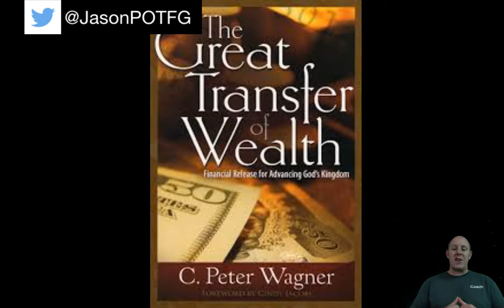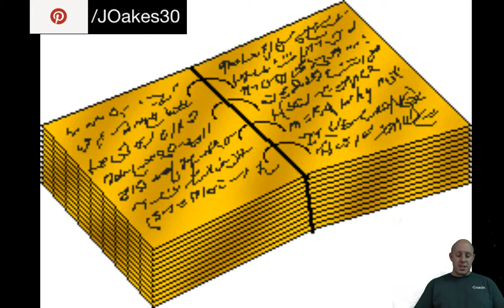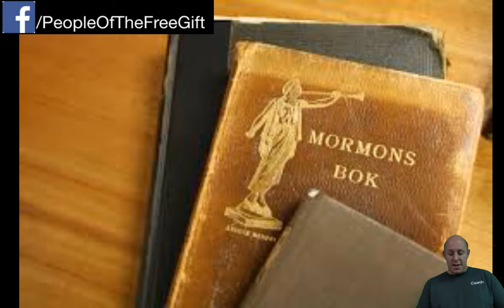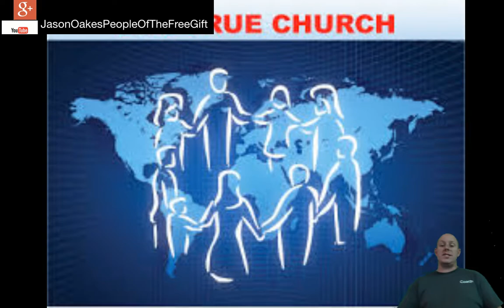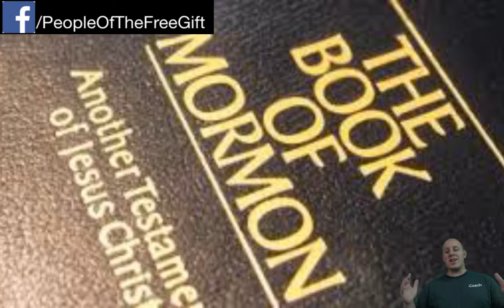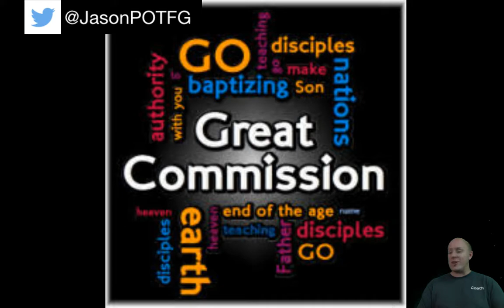Did Jesus Die for "Sin" or "Our Sins?" / Church of Jesus Christ of Latter-day Saints (LDS)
“Jesus paid the price for sin, not for our sins. Sin came into the world because of Adam’s transgression not because of our sins. Jesus died paying the price for all sin, taking the liability of all sin that could be and ever was committed, however simply by satisfying the demands of justice for our sins makes us liable to Jesus. While salvation is a free gift in that we are freely resurrected because of Christ resurrection, and we are freely redeemed from sin, not from our own sins but for the sin that came into the world because of Adam’s transgression, God would not be God unless he held us accountable for our personal sins.  Otherwise it would defeat the agency of man which is what glorifies God. The agency of man, man choosing righteousness over evil, glorifies God. If that was taken away from us and God will cease to be God, because he would not be a just God nor perfect God.”

For our sins:

For I delivered unto you first of all that which I also received, how that Christ died for our sins according to the scriptures; - 1 Corinthians 15:3

Who gave himself for our sins, that he might deliver us from this present evil world, according to the will of God and our Father: - Galatians 1:4

And he is the propitiation for our sins: and not for ours only, but also for the sins of the whole world. - 1 John 2:2

Herein is love, not that we loved God, but that he loved us, and sent his Son to be the propitiation for our sins. - 1 John 4:10